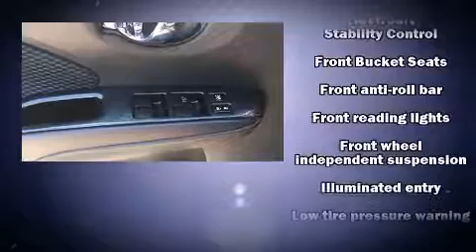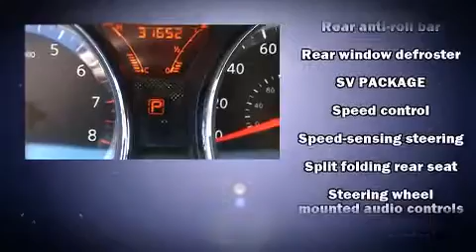2014 Nissan Versa Note SV in Montgomery, AL 36117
Brewbaker Preowned
300 Eastern Blvd.

Sensibility and practicality define the 2014 Nissan Versa Note. With just over 30,000 miles on the odometer, this vehicle rocks its class with 4-cylinder efficiency and distinctive styling! Smooth gearshifts are achieved thanks to the efficient 4 cylinder engine, providing a spirited, yet composed ride and drive. Nissan prioritized comfort and style by including: a rear window wiper, a tachometer, a trip computer, front bucket seats, air conditioning, remote keyless entry, and cruise control. Storage solutions are integrated throughout the interior, demonstrating thoughtful attention to detail. Nissan also prioritized safety and security by including: dual front impact airbags, front SIDE impact airbags, traction control, brake assist, a panic alarm, and ABS brakes. Electronic stability control stands out as a technologically savvy innovation, keeping you better connected to the road. A Carfax history report provides you peace of mind by detailing information related to past owners and service records. We pride ourselves on providing excellent customer service. Please don't hesitate to give us a call.